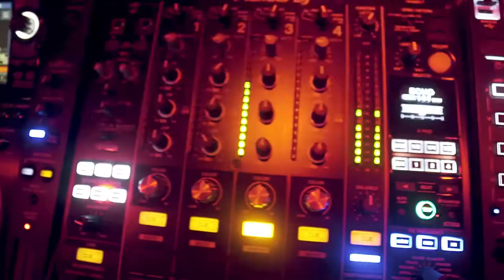Club Barcelona - Studio Theater - Córdoba, Argentina